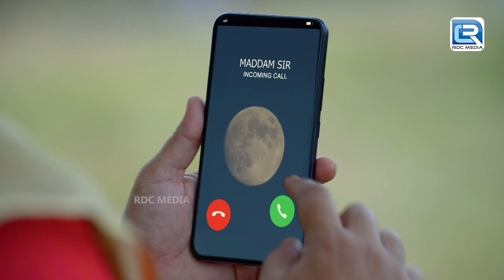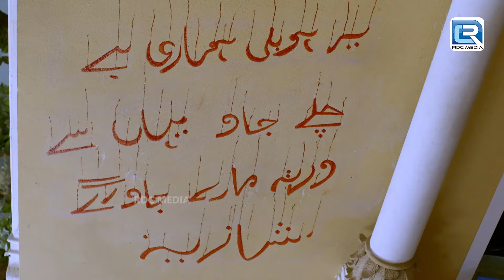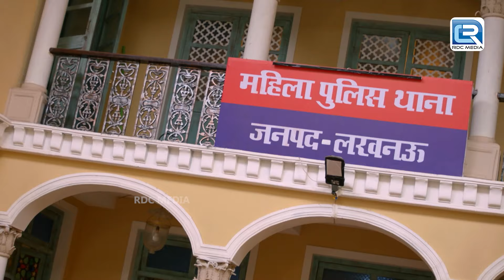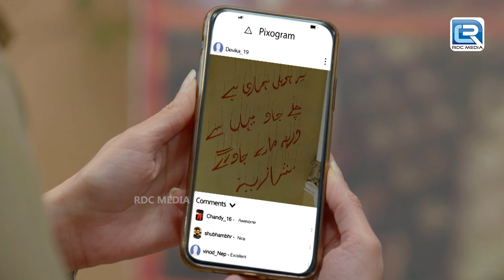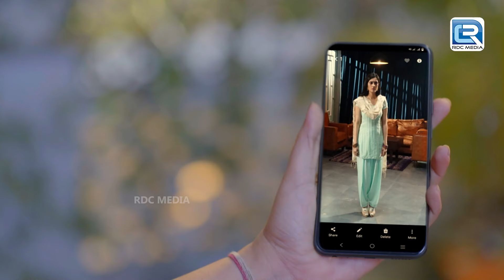किसने महिला थाने मै आके डराया बिल्लू और संतोष को ? | Maddam Sir | Comedy Episode HD | New Episode HD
Episode 352:Mira Goes Missing Again!
A woman comes to the police station to lodge an FIR against illegal trespassing and occupancy of her property. She gives an address of the cemetery as her property. Cheetah and Santosh are very scared seeing the woman with black clothes and with a lantern with her. her story description also terrorized both the officers. The next day, Hassena orders Santosh and Cheetah to probe for the case, she also calls Pushpa Ji to know the status of her arrival when she comes to know that Mira is missing again.